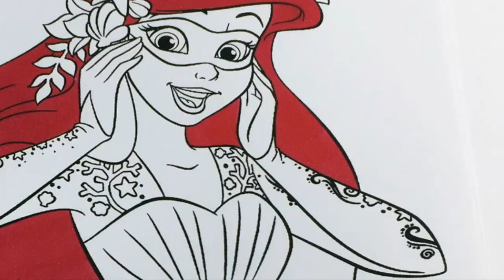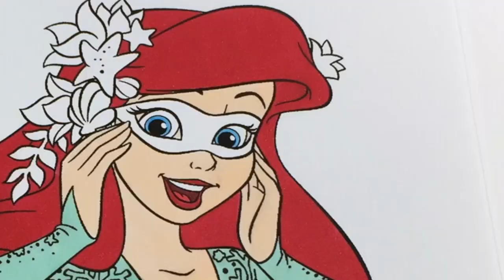Disney Princess Coloring Book Pages Ariel Cinderella and Snow White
Today we are coloring pictures of Disney Princess Ariel Cinderella and Snow White all ready for the Masquerade Ball .